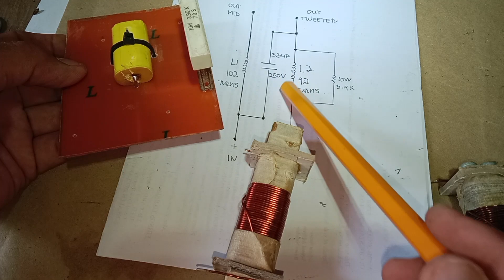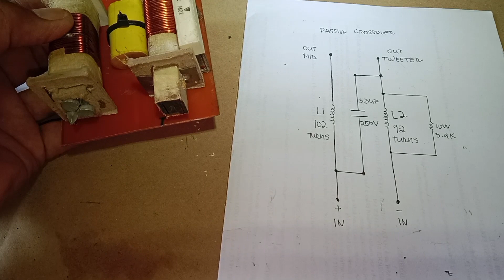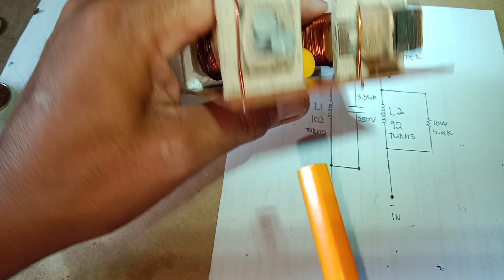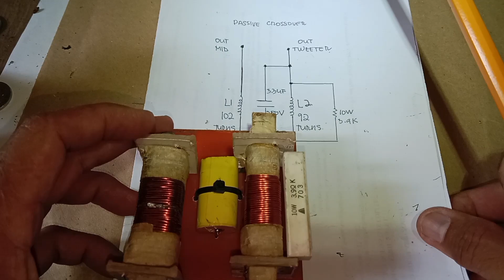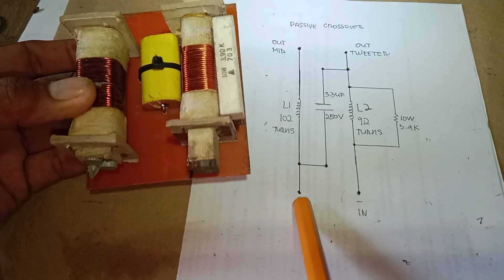Paano Ang Connection Nito, 102 Turns Mid And 92 Turns Hi, DIY Crossover With Diagram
Passive crossover, mid coil102 turns, Hi 92 turns with diagram